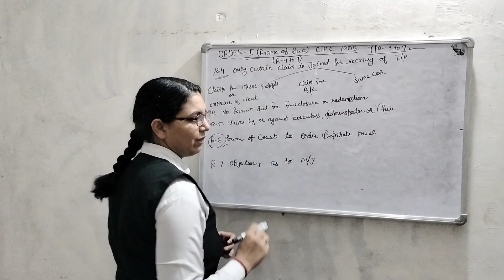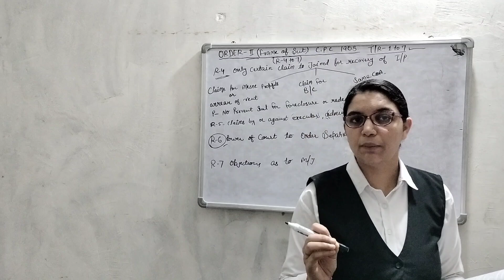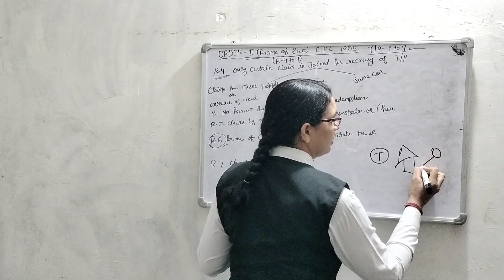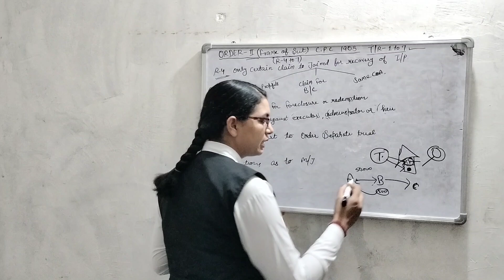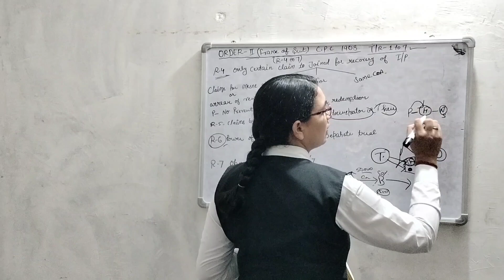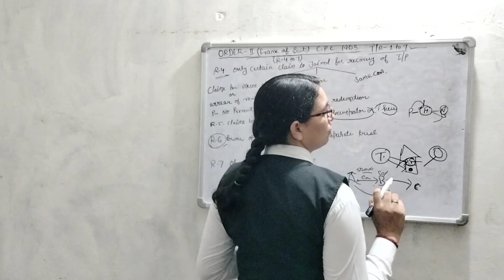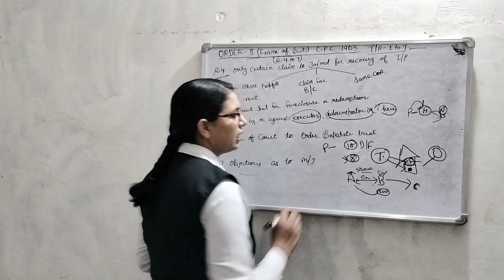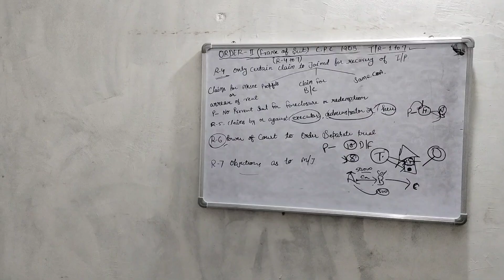ORDER -2 | RULE -4 to 7 | FRAME OF SUIT |@knowledgeoflaw6545#llb#exam